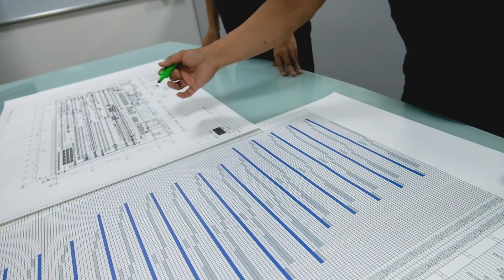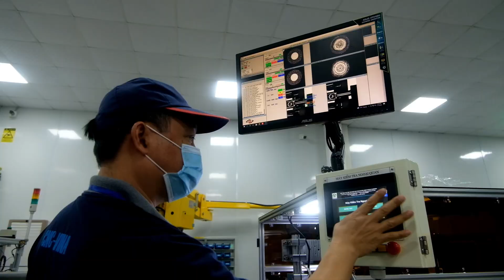CNC VINA Introduction 2023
Công ty Cổ phần Ứng dụng Công nghệ & CNC Việt Nam thành lập năm 2007, hoạt động trong lĩnh vực chế tạo máy tự động và cung cấp các giải pháp tự động hóa, dây chuyền sản xuất, lắp ráp, đóng gói tự động. Thiết kế chế tạo đồ gá, jig, máy móc, dây chuyền phụ trợ cho ngành công nghiệp ô tô, xe máy, công nghiệp điện tử, may mặc. Với nhiều năm kinh nghiệm, chúng tôi luôn là sự lựa chọn tin cậy của mọi khách hàng trong và ngoài nước.